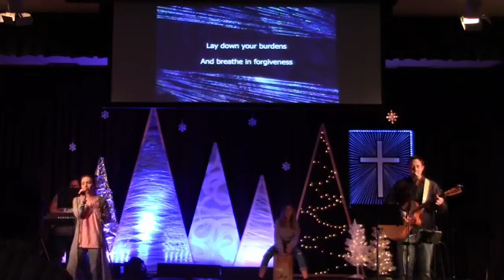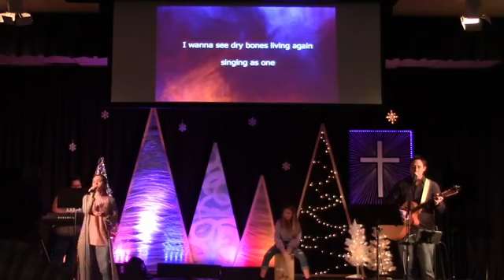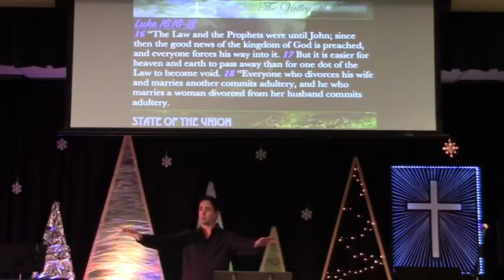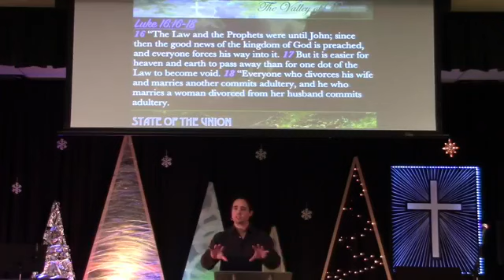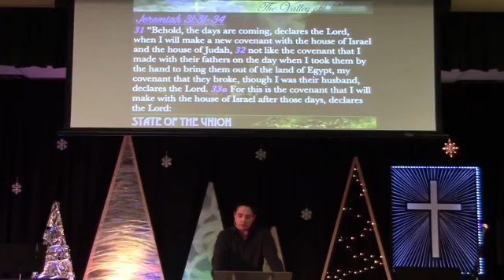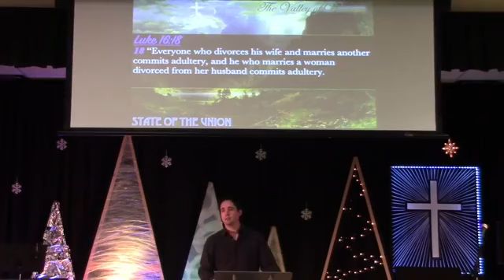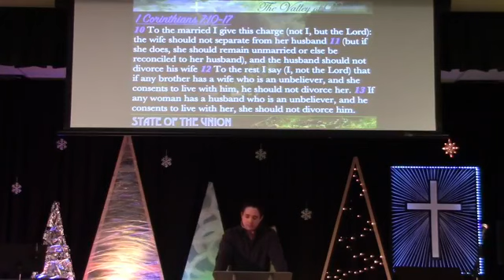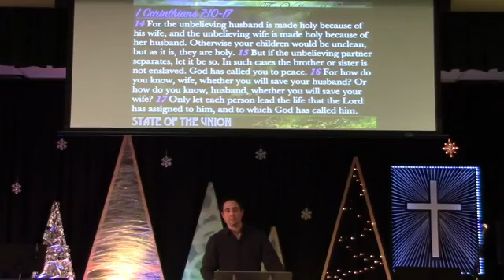Luke 16:16-18 - "State of the Union" (The Valley of Decision Series)